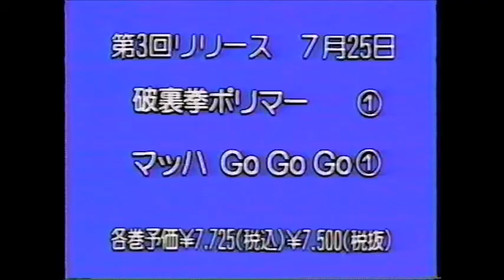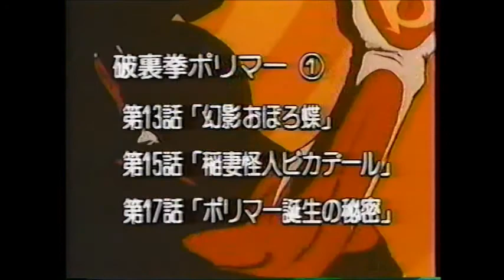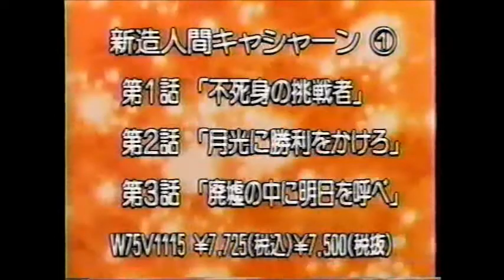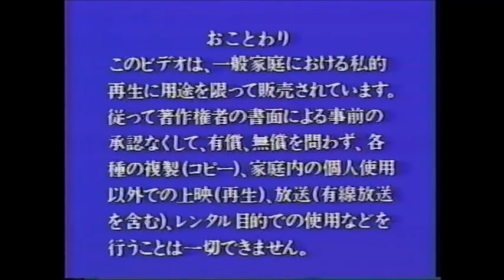「タツノコプロ」アニメ・ビデオ発売予告集＋テッカマン予告集（ＶＨＳから）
テッカマン、破裏拳ポリマー、マッハgogo、ガッチャマン、キャシャーン、ハクション大魔王、など